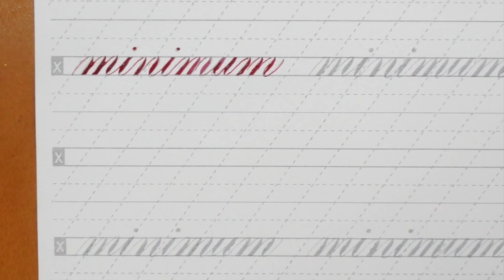【 銅版體 】minimum練習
💬 歡迎加入Line ID：@RXU3583V (前面@要加喔 )